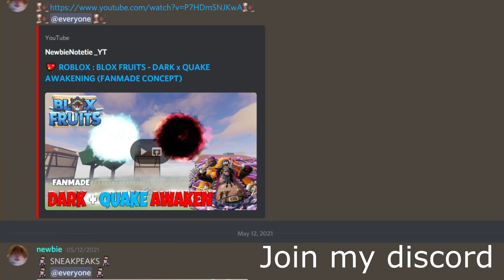🐦 ROBLOX | ANIME DIMENSIONS - GILGAMESH - (FANMADE)